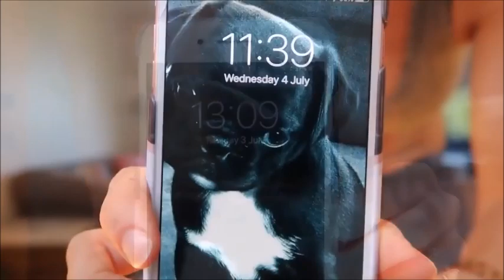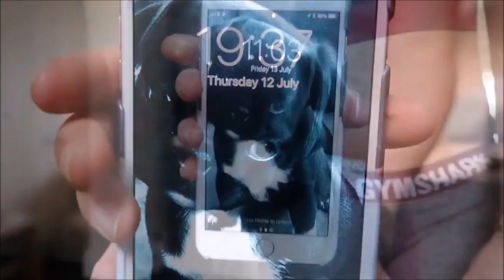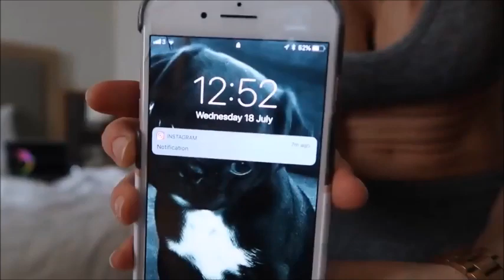Body Transformation Before And After Female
In video Body Transformation Before And After Female to All, namely:
- female body transformation in 6 months
- female body transformations over 50
- female body transformation success stories
- female body transformation stories
- body transformations female
- female body transformations over 40
- 30 day body transformation female
- one month body transformation female
- 40 year old female body transformation
- female body transformation fat to muscle
- transformation
- 2 month body transformation female
We Recommend Facebook Page. Daily  weight loss, how to lose weight, intermittent fasting, belly fat, and Hacks. Necessarily Like! →